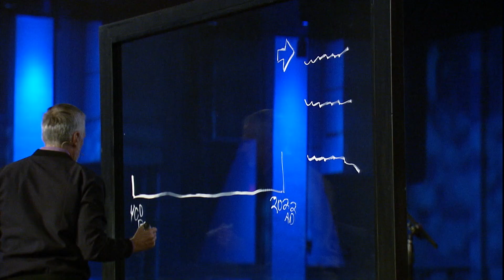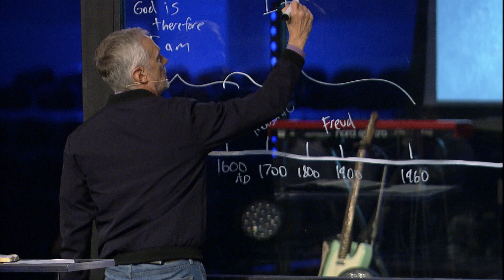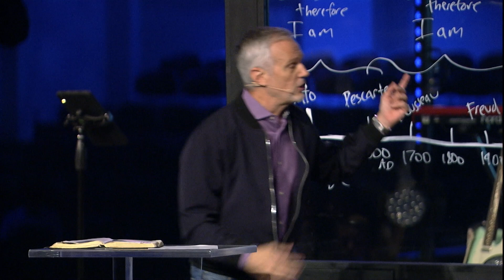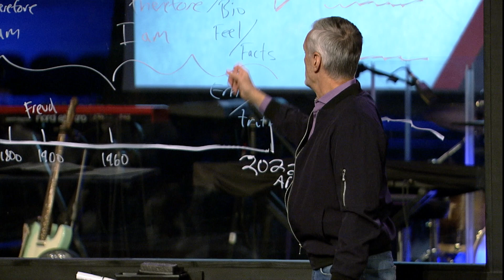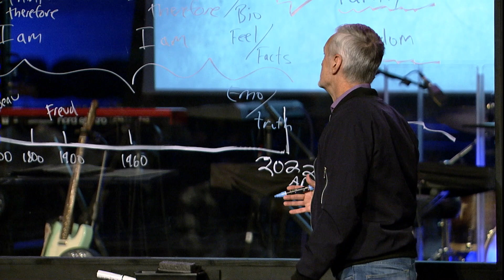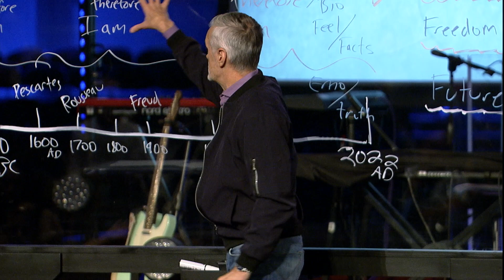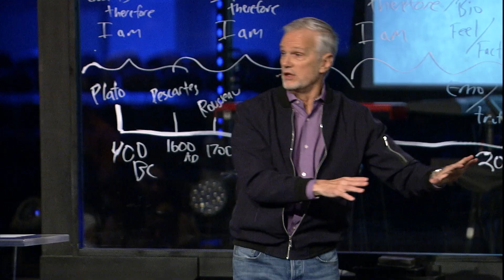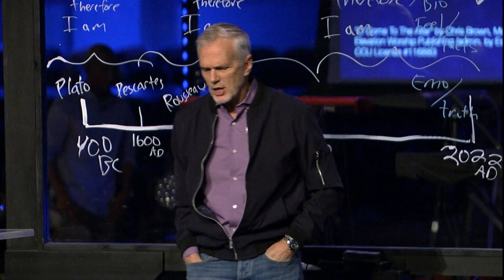Freud Wins | Dr. Ben Young | West Campus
September 18, 2022 | West Campus
Freud Wins | Dr. Ben Young